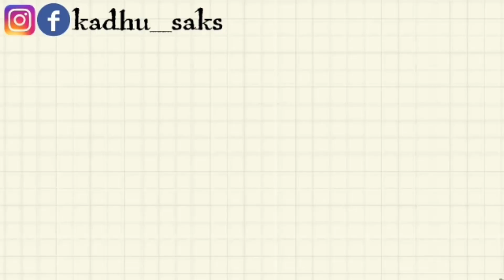Trying out UK shawarma | doner kebab | UKtamil | Food Experiment | KadhuSaks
Trying out UK shawarma | doner kebab

This channel is all about Kadhu and Saks. We (Ishwarya and Sakthi) are the young couples who just got married. We have got a great opportunity to live in Scotland. We welcome each and every one of you to join us to have fun and entertainment.

Follow us in instagram for more funny reels, photos and our life updates.